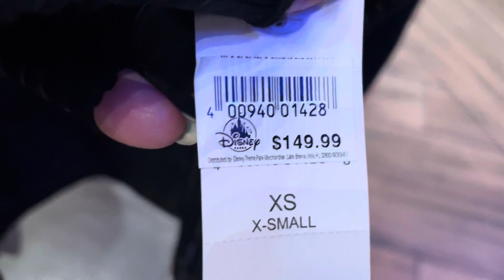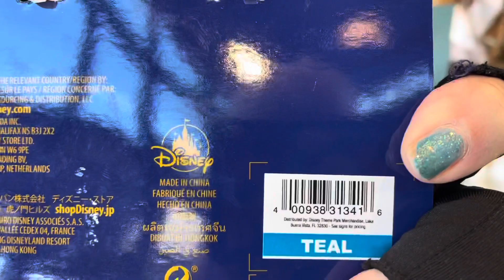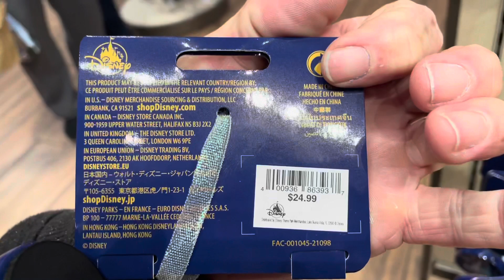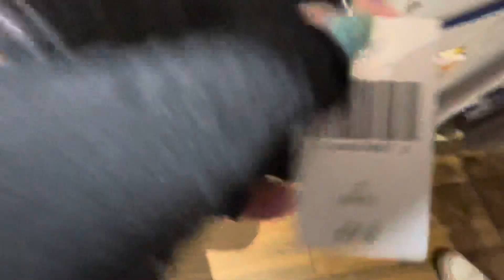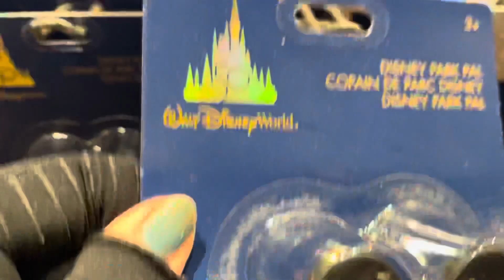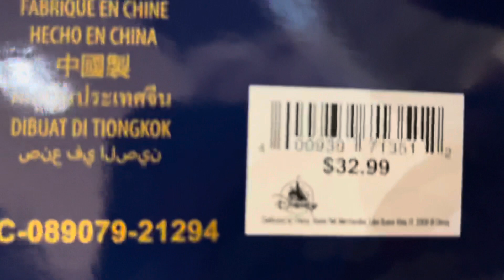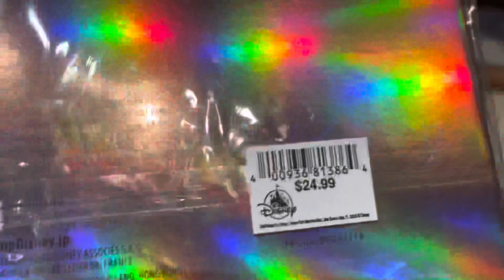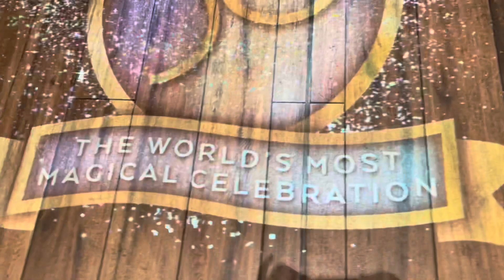DISNEY 50th ANNIVERSARY MERCH: 2022!!!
Greetings SunKissed Friend’s!!! If you’re new to my channel WELCOME!

Today we ventured to Disney Springs to the world of Disney store to check out new Disney World 50th anniversary merchandise! We videotaped over 60 wonderful Disney World 50th Anniversary pieces of merchandise along with their prices! Won’t you join us and enjoy all the beautiful, collectible Disney 50th anniversary gifts!!!

Allegiance by DVine, courtesy of,